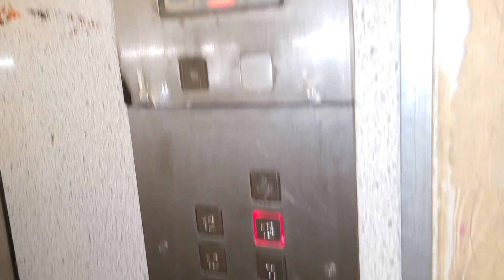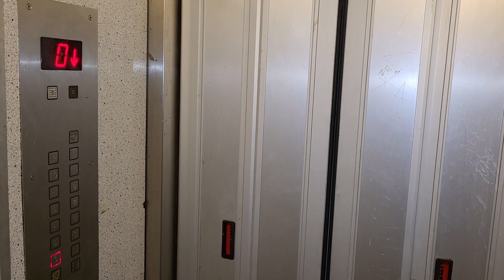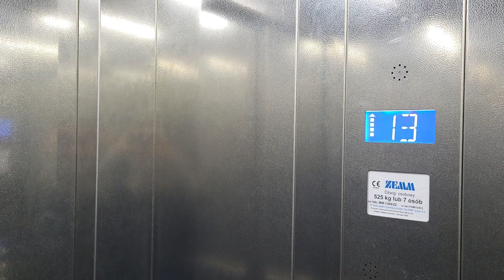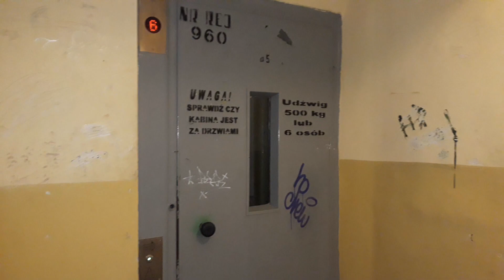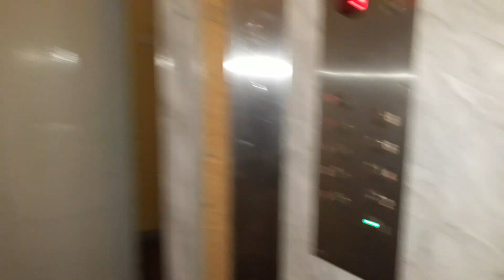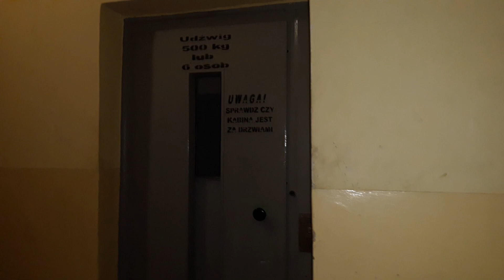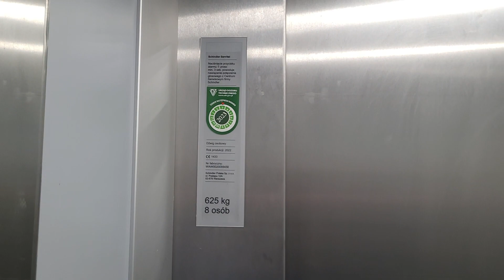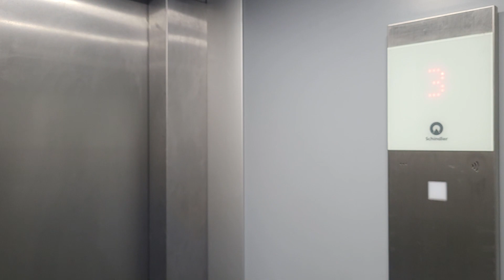Lift Tour, ul. Henryka Dąbrowskiego 5 i Karola Darwina 7, 9 Tychy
Witajcie.
Jak sami widzicie, wymiany nie odpuszczają...
Mianowicie zaglądamy do niektórych bloków w Tychach by dowiedzieć się tego, jaka jest tam obecnie sytuacja z windami.
No i jak sami widzicie z tego nagrania trochę się pozmieniało...
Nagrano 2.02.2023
0:00 Intro
0:12 Henryka Dąbrowskiego 5 (przed wymianą)
Rok produkcji: 2001
4:43 Henryka Dąbrowskiego 5 (po wymianie)
Rok produkcji: 2022
8:36 Karola Darwina 7 (przed wymianą)
Rok produkcji: 1968
11:44 Karola Darwina 7 (w trakcie wymiany)
11:56 Karola Darwina 9 (przed wymianą)
Rok produkcji: 1968
16:07 Karola Darwina 9 (po wymianie)